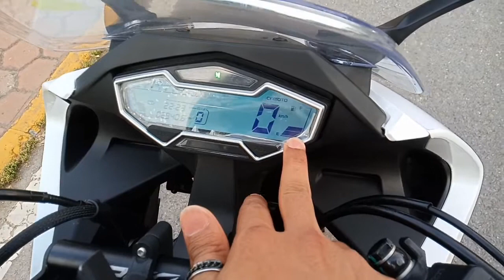Heavy Bike price in China | Why Car cheaper then Heavy Bike | How to get license as foreigner China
What is the Heavy bike price in China ? Cheap or expensive 🤔
If you wanna buy a heavy bike in China then you can't buy without license , License is compulsory for Heavy  bike in China, How to get license in China as foreigners & Why Car price cheaper then Heavy bike in China ?